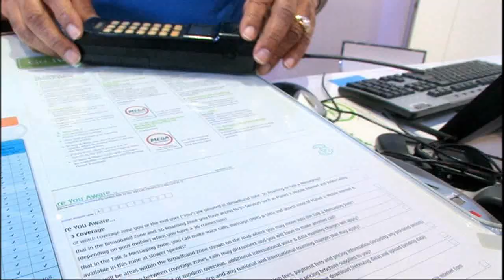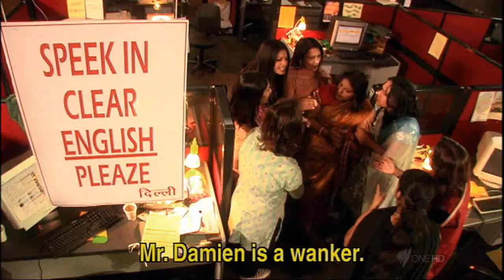Swift and Shift Couriers - 202 Big Box 2/2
Swift and Shift Couriers
Season 2 Episode 02 : Big Box
Part 2/2

Overview: To teach Jim and the Indian drivers a lesson the Hashfield boys decide to box Jim up while he is asleep and book the Indians to deliver him to head office.